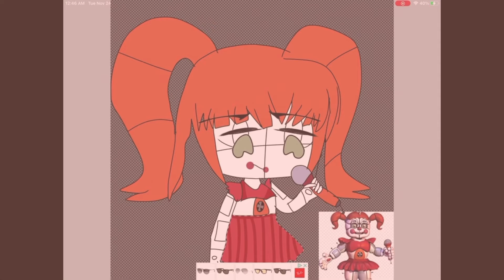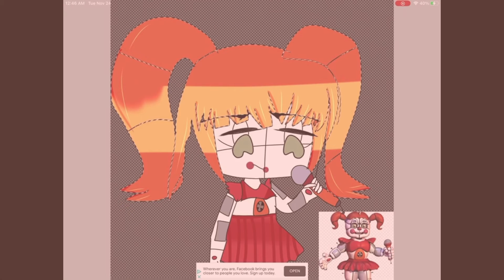Circus baby edit